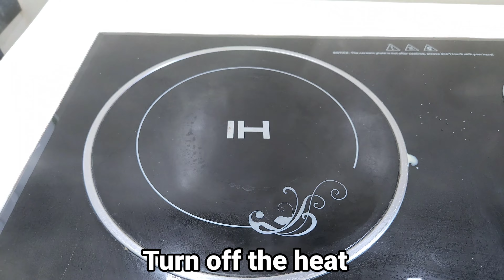HINDI ITO LECHE FLAN BASTA ANG SARAP! 😋👌 NAPAKADALI LANG GAWIN!!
YUMMY DESSERT THAT I NEVER GET TIRED OF EATING!!! WONDERFUL DESSERT WITHOUT AN OVEN

INGREDIENTS:
9 egg yolks
4 tbsp cornstarch + 3 tbsp milk
5 cups milk (whole milk or evaporated milk)
1 cup white sugar
2 tsp vanilla flavor
Cinnamon powder